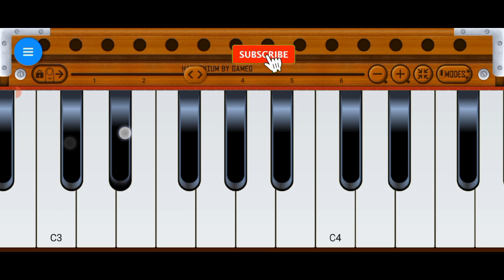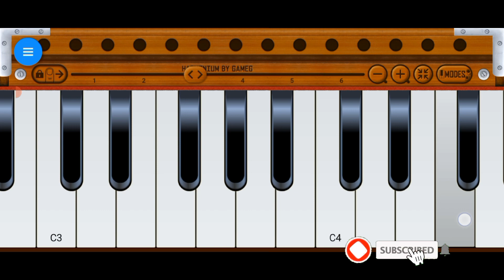Chadriya Jeeni Re-Arijit Singh On Harmonium |Musical Amrit